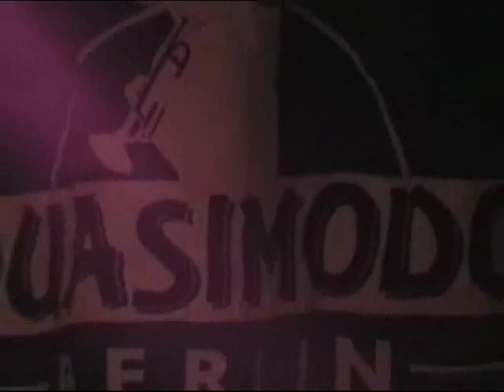Chris Whitley - "Wild Country"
Chris Whitley performs "Wild Country" at Quasimodo's in Berlin, Germany, February 5, 1999.